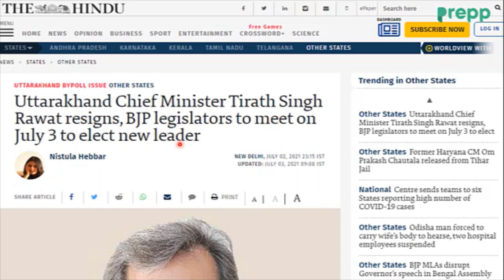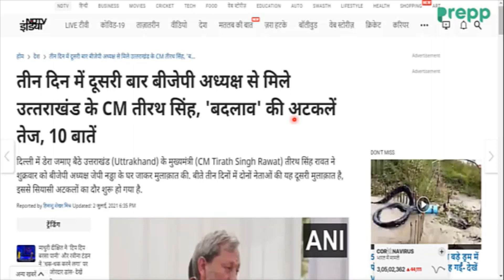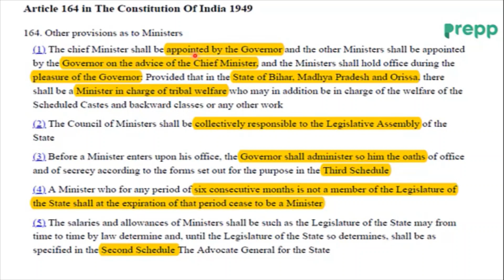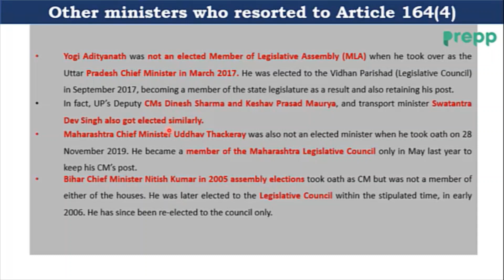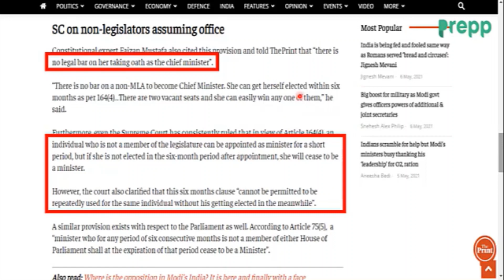UK CM Tirath Singh Rawat resigns | Constitutional requirement or Political issue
UK CM Tirath Singh Rawat resigns | Constitutional requirement or Political issue | upsc UK Tirath Singh Rawat

In a massive development in Uttarakhand politics, CM Tirath Singh Rawat has offered his resignation as the Chief Minister of the State. This is the second time in a year that Uttarakhand is witnessing a change of Chief Minister which leads to a big churn in the Uttarakhand BJP. Tirath Singh Rawat had replaced Trivendra Singh Rawat in March 2021, a year before the latter completed his term as the Uttarakhand CM.

The Hindu
Ndtv India
The Print